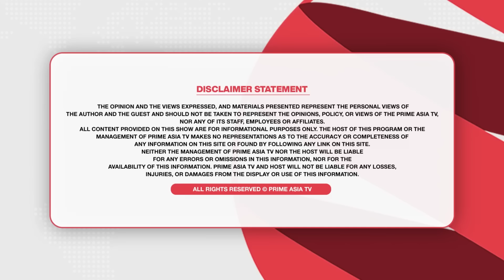Prime Discussion (2624) ਨਸ਼ਿਆਂ ਨੂੰ ਠੱਲ੍ਹ ਪਾਉਣ ਲਈ ਬਣੇਗੀ ਟਾਸਕ ਫੋਰਸ, ਯੂ ਪੀ ਵਿੱਚ ਬਣਦੇ ਪਏ ਜਾਅਲੀ ਸਰਟੀਫਿਕੇਟ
Prime Discussion (2624) || ਨਸ਼ਿਆਂ ਨੂੰ ਠੱਲ੍ਹ ਪਾਉਣ ਲਈ ਬਣੇਗੀ ਟਾਸਕ ਫੋਰਸ, ਯੂ ਪੀ ਵਿੱਚ ਬਣਦੇ ਪਏ ਜਾਅਲੀ ਜਨਮ ਸਰਟੀਫਿਕੇਟ

24 hours Local Punjabi Channel